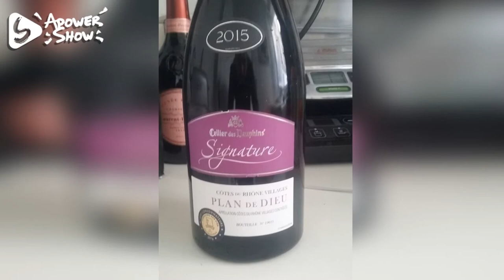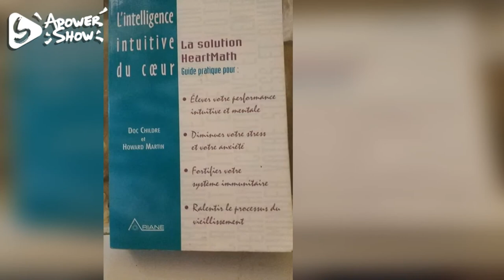GREGORY MUTOMBO Extrait lecture d'âme Sahoui Resa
Gregory Mutumbo lecture de la Mission de vie de Sahoui Resa